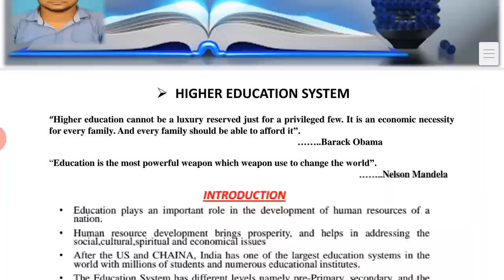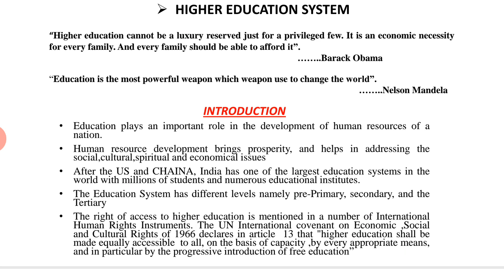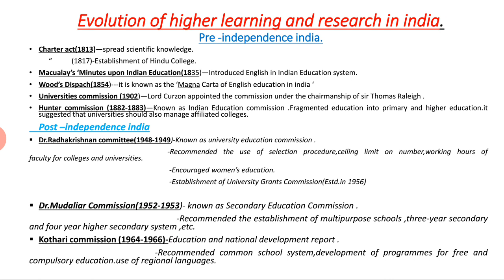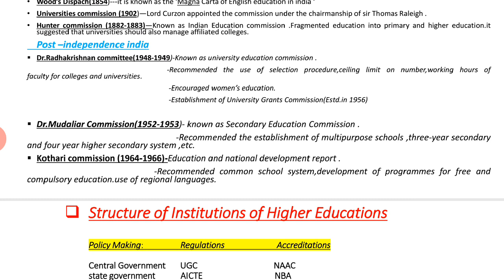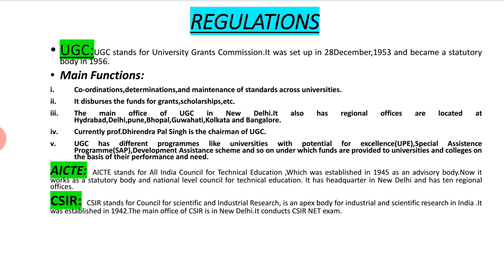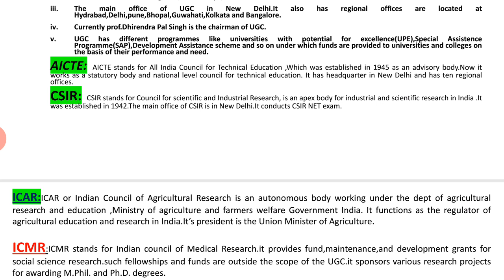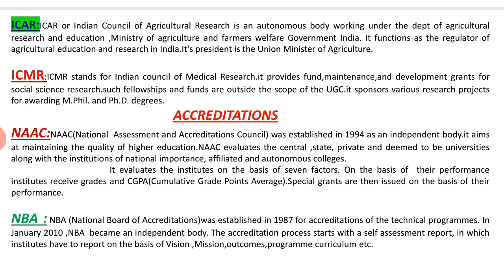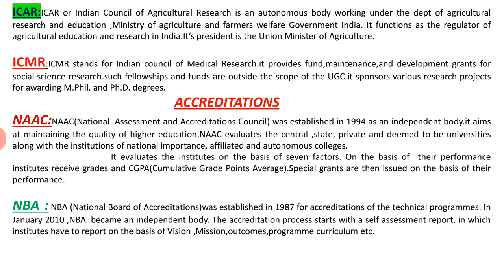HIGHER EDUCATION SYSTEM IN BENGALI || NTA NET SET ||PAPER-1 || বাংলায়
Hi!
My dear friendss and students, this is the recommended lecture for UGC NET or NTA NET aspirants who are preparing for the upcoming Exams.

In recent days, qualifying the Exam like NTA NET in any subject gets tougher and students seem loosing their confidence in attempting the exam. Many of them have their problems in Paper I. They could manage very low score in PAPER-I which resulted in failure in their main paper.

So, dear students this time I bring in front of you this complicated topic to help you understanding it ina better way in your indigenous language, Bengali so that all the aspirants from various subjects can get help from me.

এছাড়া Paper-1 ভিত্তিক কোনো প্রকার সমস্যা, প্রস্তাব, সমালোচনা, এবং বিভিন্ন রকম তথ্য ও সাহায্য পেতে আমাদের Telegram Group এ যুক্ত হতে পারেন: